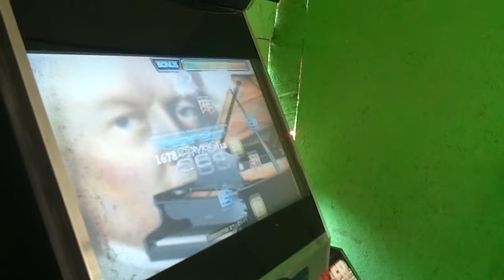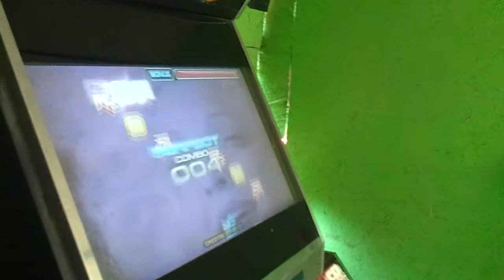Pump It Up NX 2 - Winter NM FAIL! XD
Acá jugando Winter en NM hasta que mi físico no aguantó más xD